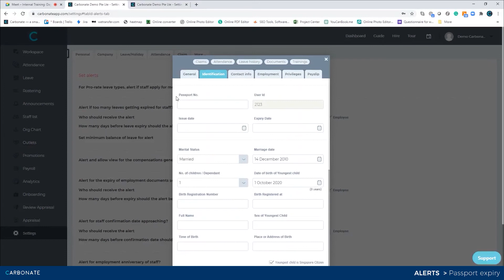Passport expiry alert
Thank you very much for using the Carbonate HR app. A fun way of doing day-to-day HR affairs.